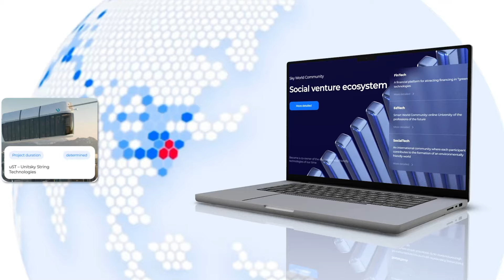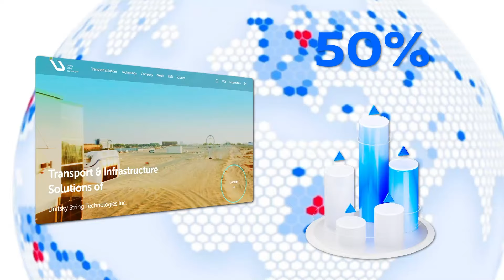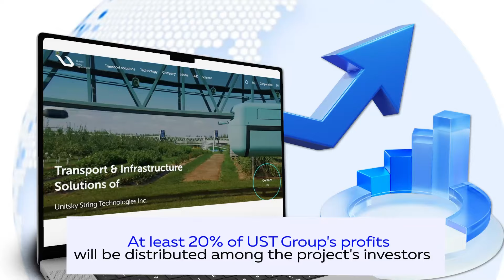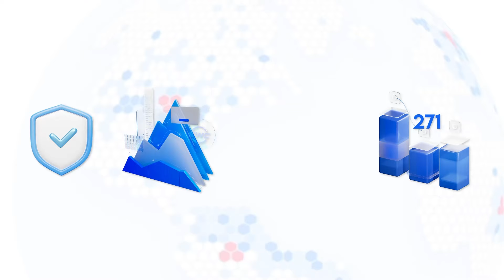Đa dạng hóa danh mục đầu tư của bạn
Video này trình bày rõ ràng cách các đối tác SWC có thể đa dạng hóa danh mục đầu tư của họ bằng cách ủng hộ dự án uTerra ở giai đoạn cấp vốn. Lợi ích của việc tham gia đồng thời cả 2 dự án là gì, và tại sao ngày càng có nhiều nhà đầu tư theo đuổi chiến lược đầu tư này? Câu trả lời cho những câu hỏi này và các câu hỏi phổ biến khác có trong video của chúng tôi.